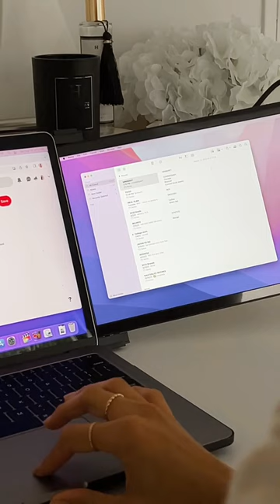Best Laptop Screen Extender Monitor in 2023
Portable monitor for laptop, Laptop screen extender, Portable monitor, Portable screen for laptop, Triple screen laptop